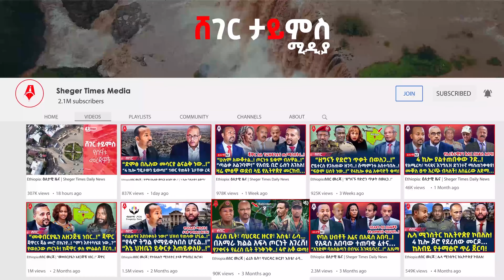ሰበር መረጃ :- | የአዲስ አበባው የአማራ ዝግ ስብሰባ..! | ጄ/ል አበባው የመሩት ጥብቅ ውይይት..!